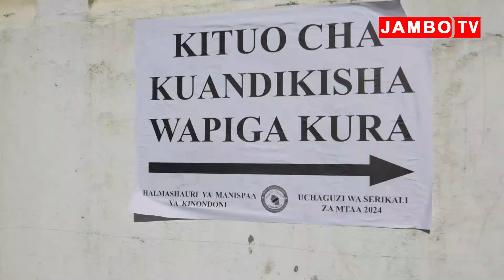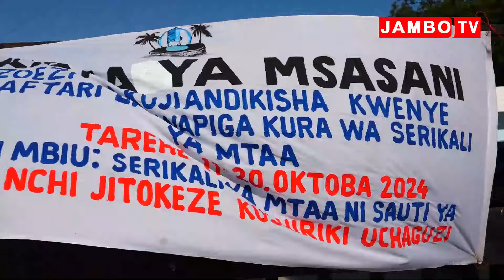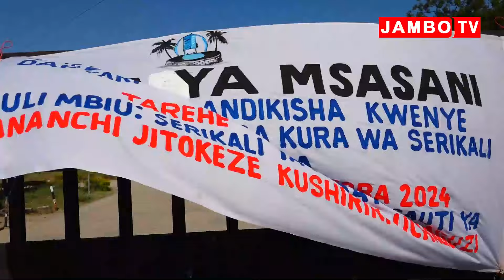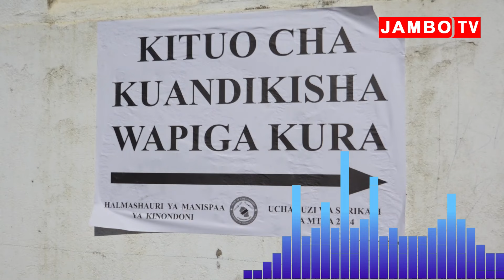MAWAKALA CHADEMA,CCM WATOA YA MOYONI UANDIKISHAJI '''WATU WANATAKA USAFIRI''